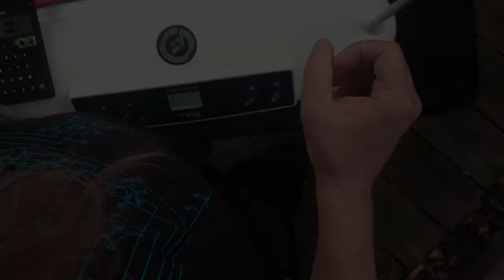Moog Theremini / Model 15 Equinox River Improv Synth Autumnal Equinox Sessions - Bill T Miller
"Way Down Upon the THEREMINI RIVER"  = Bill T Miller of Orgy Of Noise on Moog Music THEREMINI & Moog Music Model 15 Synth iPad in a live improv on Autumnal Equinox 2017 nestled by the South River in Western Mass.

Video by BTM & Sheri Hausey
Edited etc by Bill T Miller & Ziggy Cat
at Headroom Studios Boston.

Premiered on WINTER SOLSTICE 2020 on YouTube.